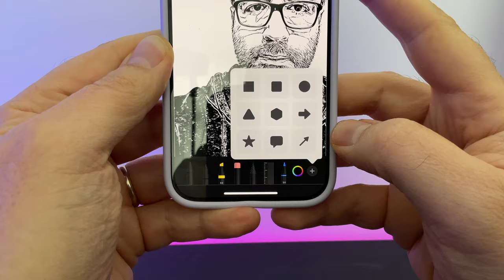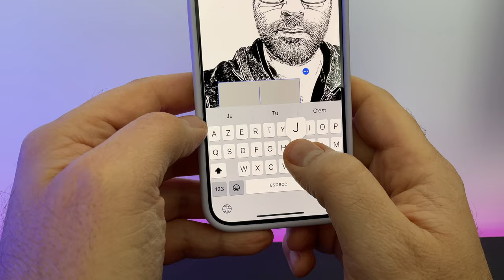J-18 : Astuce iOS : Ajouter du texte et des formes à une photo sur iPhone